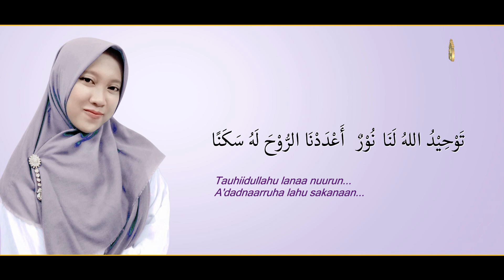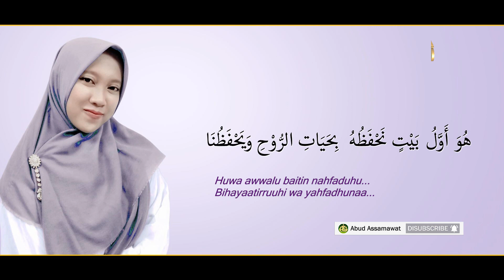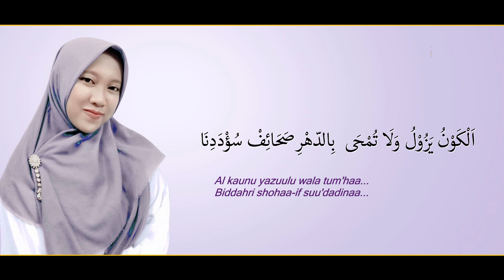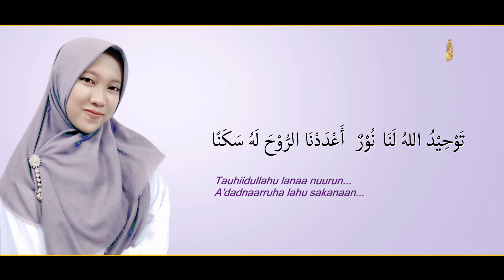Addinu Lana | Langitan | Banjari Cover | Rusdiana Zulfa